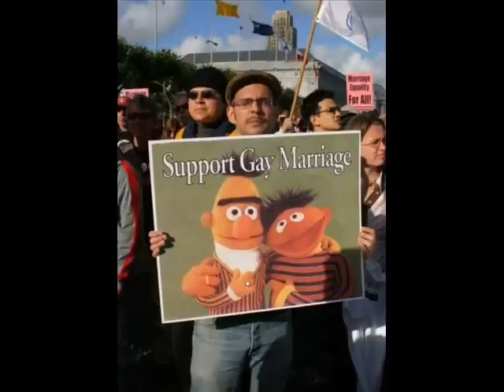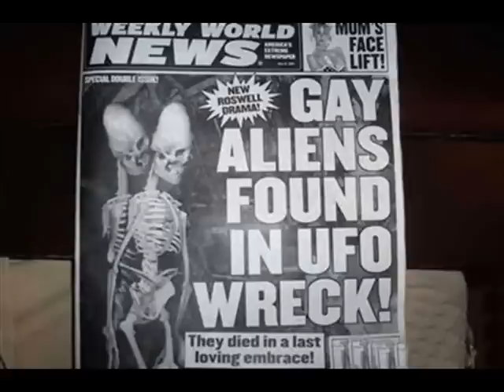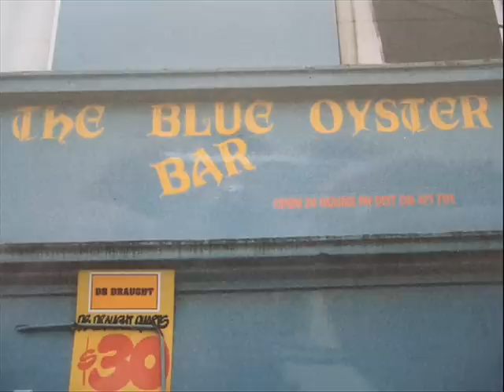Everyone's Gay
Music video for our classic tune "Everyone's Gay"